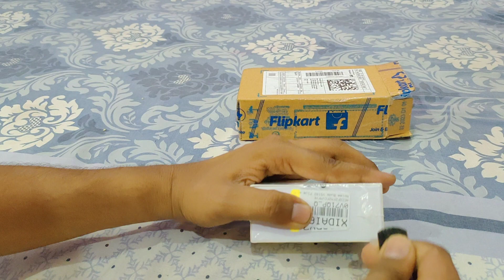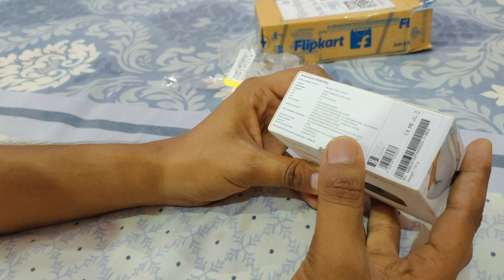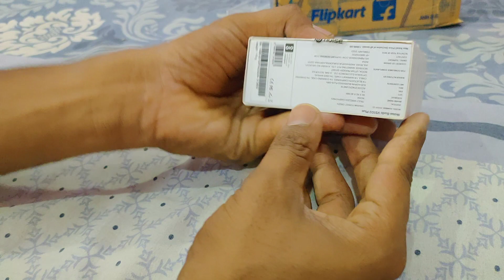noise Buds VS102 Plus Unboxing ? noise Buds full video in boxing Dekhen